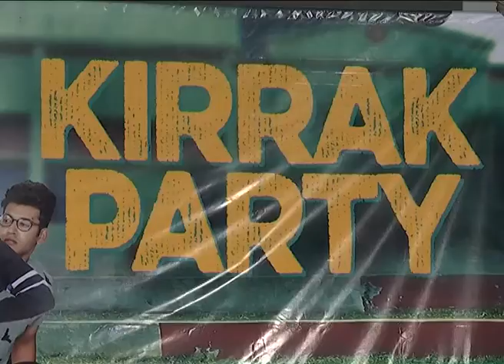Kirrak Party Movie Trailer Launch | Nikhil Siddharth | Samyuktha Hegde | Simran Pareenja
Kirrak Party Movie Trailer Launch